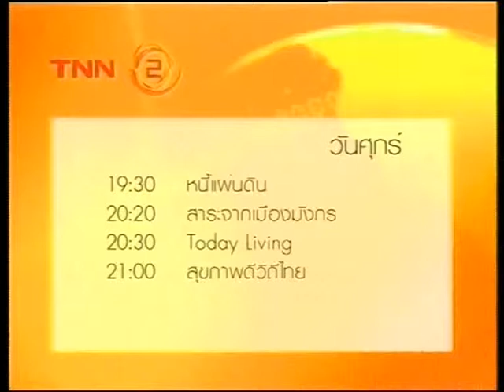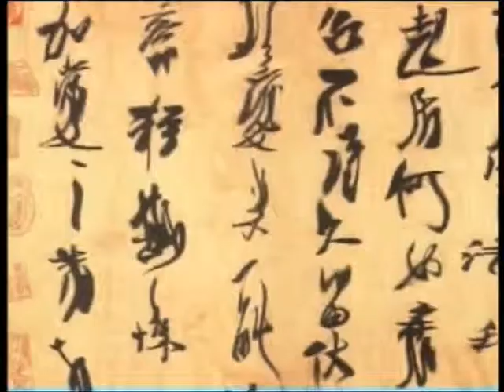ยุคราชวงศ์เหนือ ใต้ : โดย อ.แอน ษณอนงค์ คำแสนหวี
สามารถติดตาม อ.แอน ษณอนงค์ คำแสนหวี ได้ทาง

นำเรื่องราวของบุคคลในประวัติศาสตร์จีน มาเสนอ สร้างมุมมอง ในเชิงบริหารงานบุคคล ทั้งให้แนววิธีคิดวิธีที่จะนำไปสู่ความสำเร็จและล้มเหลว เล่าเรื่องราวเชิงเสนอแนะ และให้ข้อคิด โดยวิทยากรผู้ทรงความรู้ด้านประวัติศาสตร์จีน อาจารย์ษณอนงค์ คำแสนหวี หรือ อาจารย์แอน ทาง TNN2  Truevision 8 จันทร์-ศุกร์ เวลา 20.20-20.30 น.